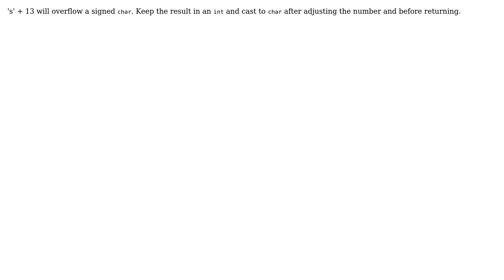Shifting characters in C++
With thanks & praise to God, and with thanks to the many people who have made this project possible! You are responsible for your own actions.